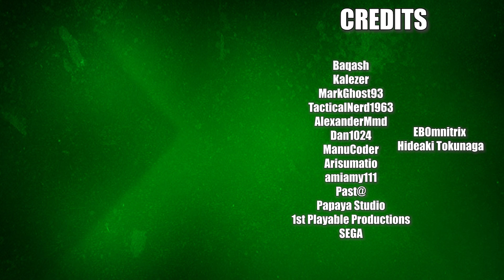Ben 10: Alien Force || Ending 1 || Fan Animations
finally an ending. this project was finished after the latest video so it's basically me being lazy at animating.

🎶|Song performed by Hideaki Tokunaga|🎶

also...

💡if you did enjoy it why not consider subscribing? it's free you can always change your mind later but if you do it'll help me a lot and smash that like button too! thanks! :D

BEN 10 IS OWNED BY MAN OF ACTION STUDIOS AND CARTOON NETWORK STUDIOS.

Ben Ten
omnitrix
transformation
anime opening